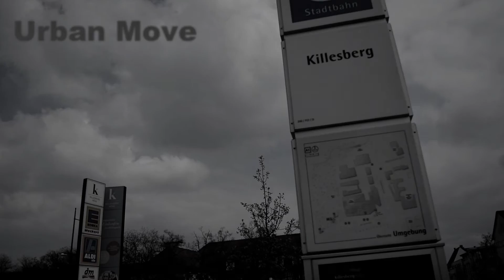Urban Move - The Trailer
a film by Nico Dobberkau